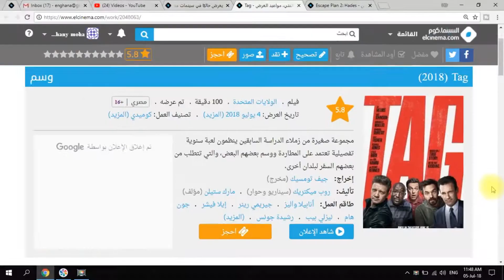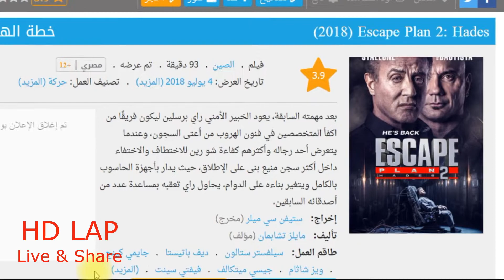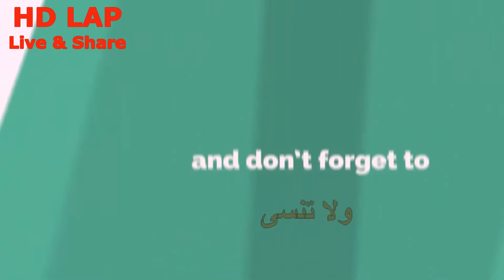هاني لا يفضل | ا لأفلام الاجنبيه التي لا يجب ان تشاهدها في سينيما مصر | الاسبوع الثاني يوليو 2018